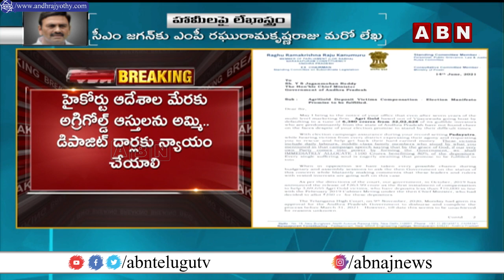MP Raghu Rama Krishnam raju Letter to CM Jagan over Agrigold Victims Money | ABN Telugu